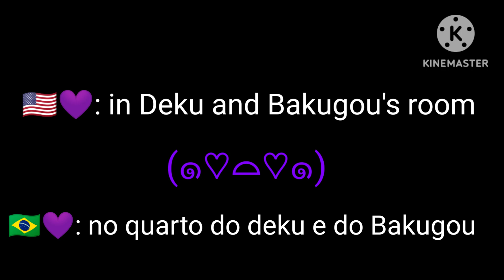I'm scared of fireworks /🎇😨😰/🇺🇲🇧🇷